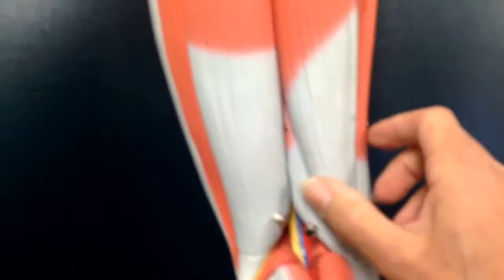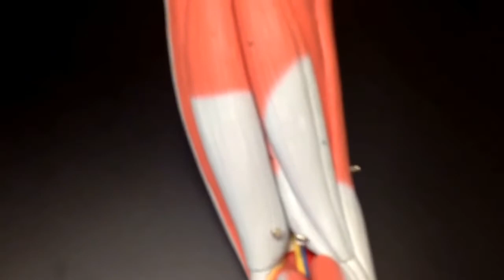Leg muscles for Lab in A & P I